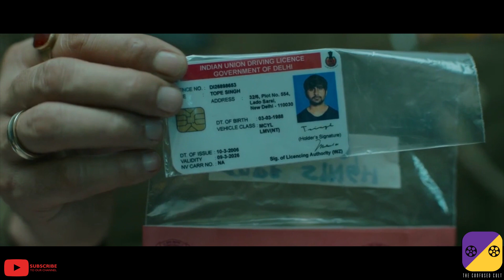Paatal Lok | Malayalam Review | The Confused Cult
This channel does not own the copyright of the pictures and videos used in the video. Those pictures were used as per the fair usage policy of Youtube strictly for commenting, criticizing, teaching or news reporting.